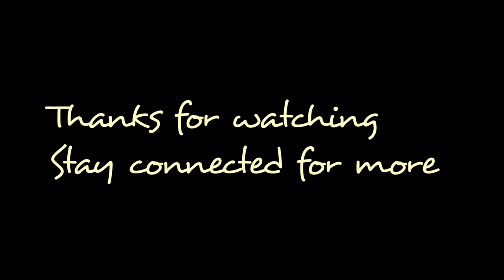Rakshabandhan special Kalakand recipe kalakand rakshabandhanspecial.breadkalakand recipe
kalakand recipe @babbiskitchen
sirf doodh aur bread se taiyaar hogi ye bahut hi lajawab mithaai.